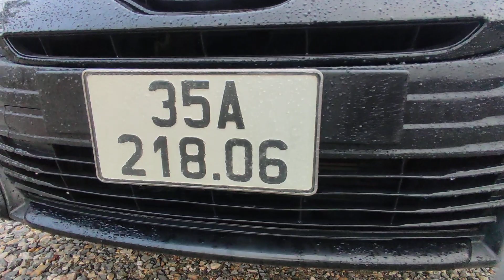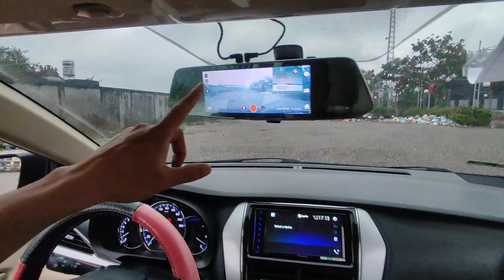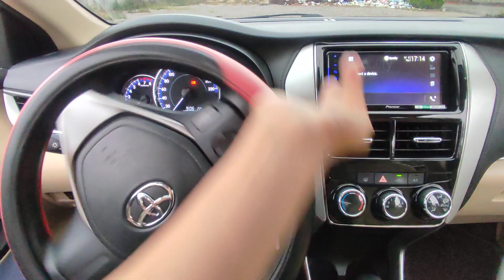Toyota Vios 2020 Bản E CVT đẹp như mới lốp zin cả dàn giá tiền trăm 0869.158.926